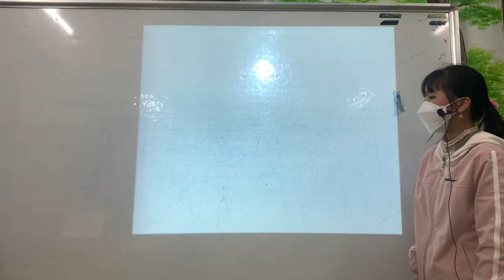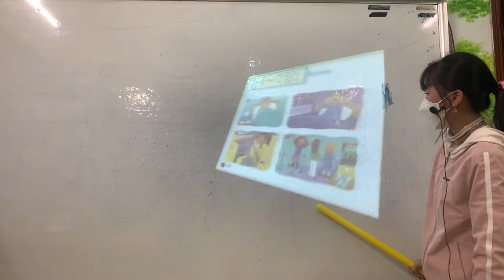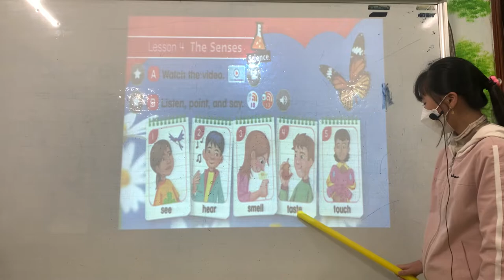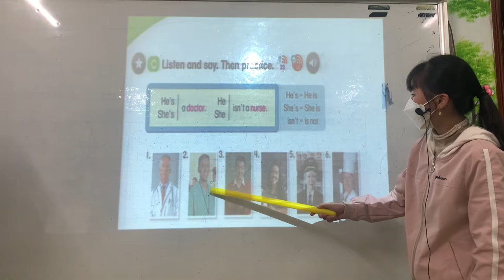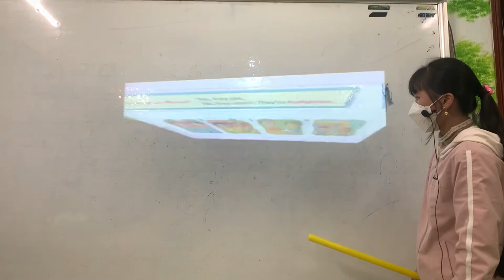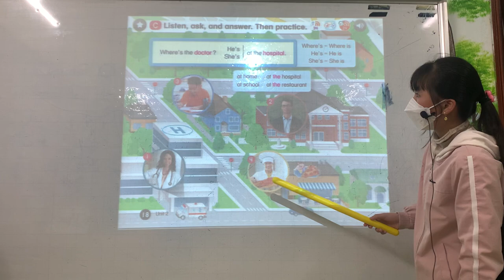Nguyễn Thị Mỹ Hạnh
Mid test - kids2a35